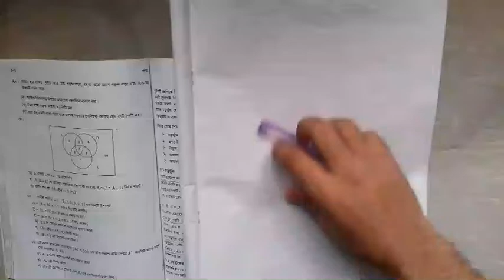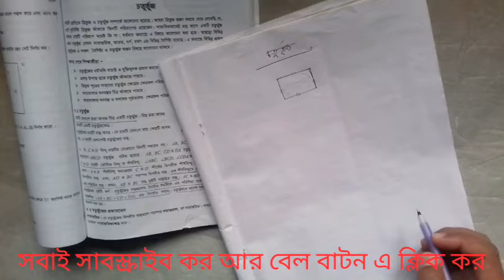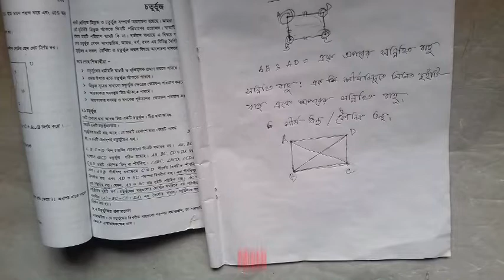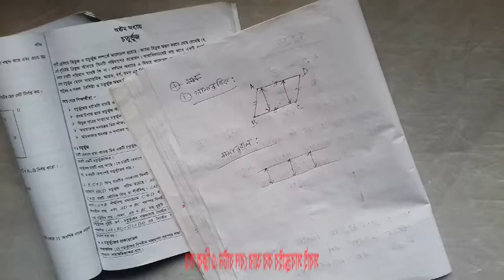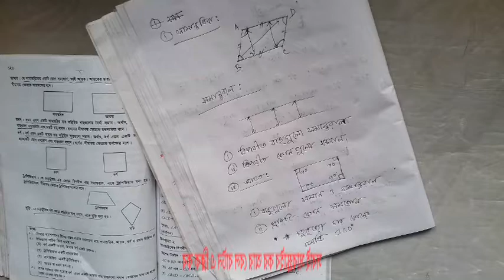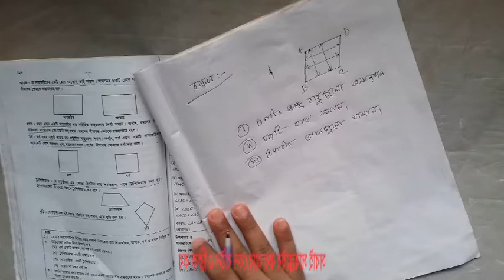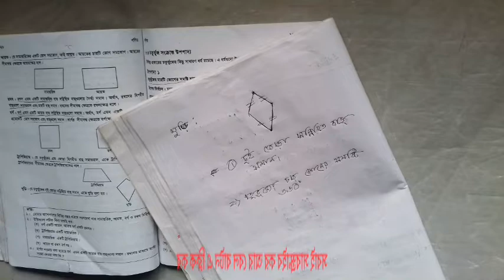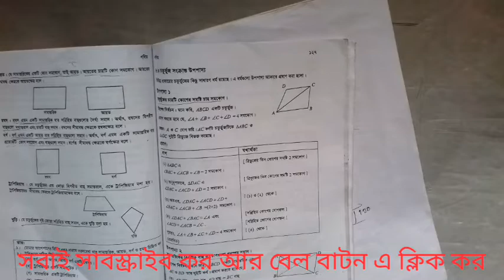Class 8- Geometry ( Rectangle)|| Basic Topics || Chapter 8 || অধ্যায় -৮ || Part-1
জ্যামিতির ৮ অধ্যায়ে চর্তুভুজ এর বেসিক বিষয়গুলো নিয়ে আলোচনা করা হবে এই ভিডিওতে। আমি চেষ্টা করবো প্রতিদিন ভিডিও দিতে। তোমরা প্রতিদিন একবার হলেও ইউটিউবে ঢুকে দেখবে ভিডিও দিয়েছি কিনা। আর কোন বিষয় নিয়ে সমস্যা হলে আমাকে কল দিও।